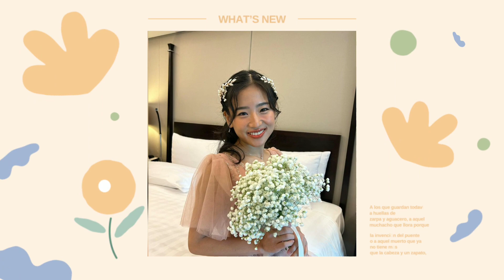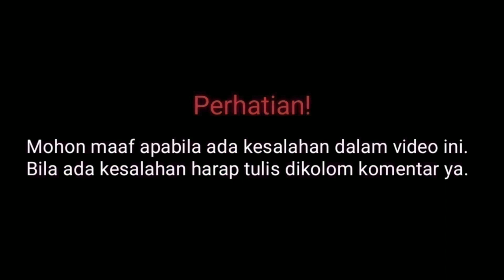Profil & Biodata Haruka Nakagawa Lengkap Umur dan Agama